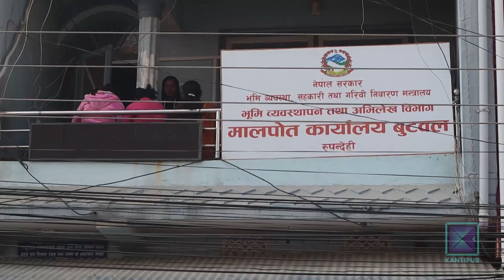साना आयोजनामा पनि केन्द्रबाटै हस्तक्षेपप्रति स्थानीय तहको गुनासो । कान्तिपुर समाचार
संविधानले तीनै तहका सरकारलाई योजना निर्माण र कार्यान्वयनको स्पष्ट सीमा तोकेको छ । तर संघ र प्रदेश सरकारले पनि साना-मसिना टोल र वडा-स्तरका योजना बनाउने गरेका छन् । संघ र प्रदेशको हस्तक्षेपले अधिकार खोसिएको र विकास उपलब्धी देखाउन नसकेको गुनासो स्थानीय तहले गरेका छन् ।